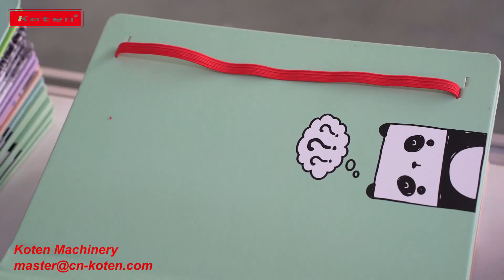Automatic Elastic Band Inserting Machine For Hardcover Books